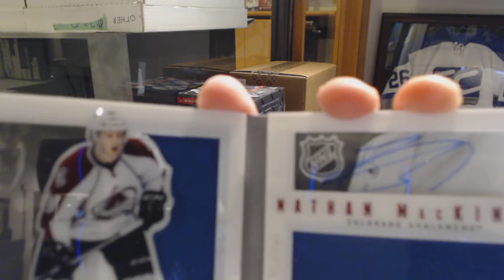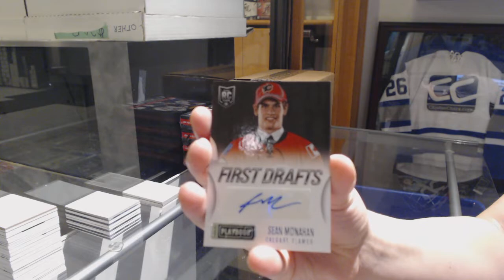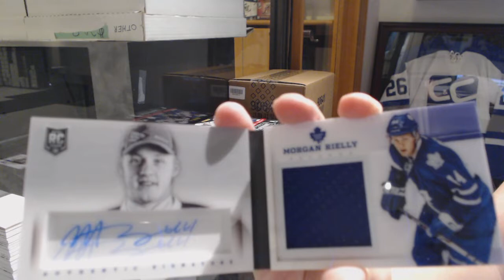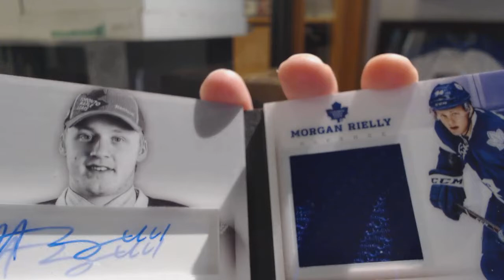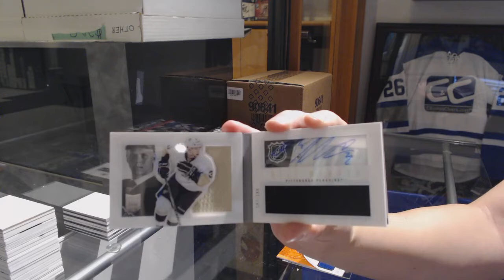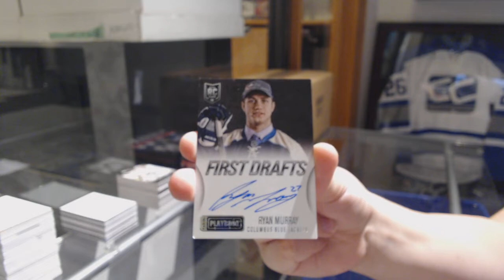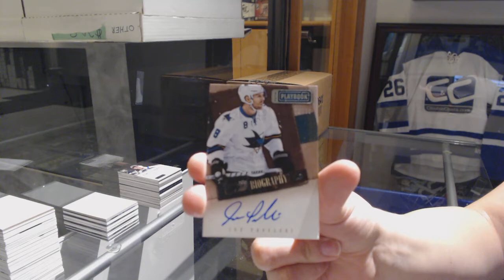13-14 Panini Playbook Hockey 6 Box Break - C&C GB #9445